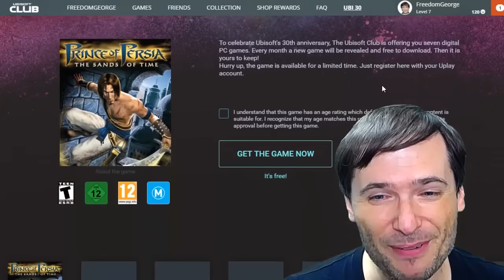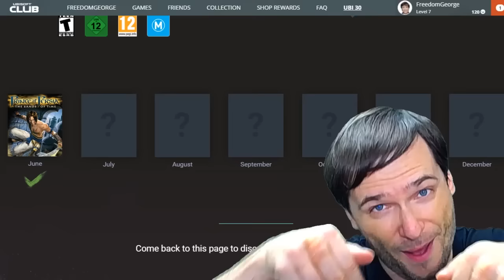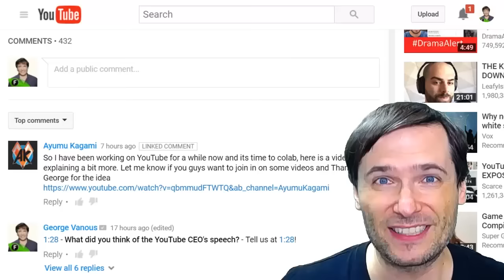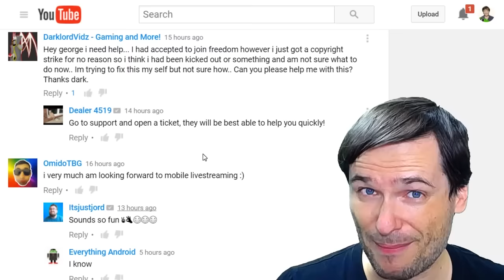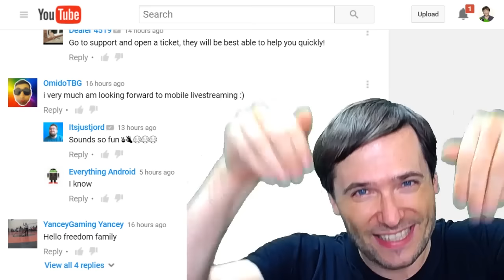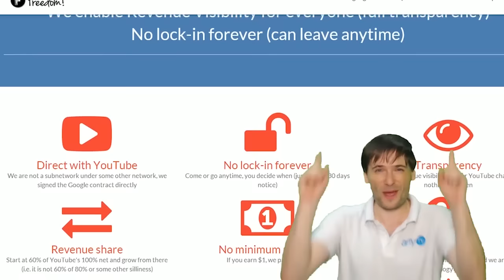★ 7 free games giveaway!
▼ Links

▼ Heartbeat

▼ Freedom!

▼ Music